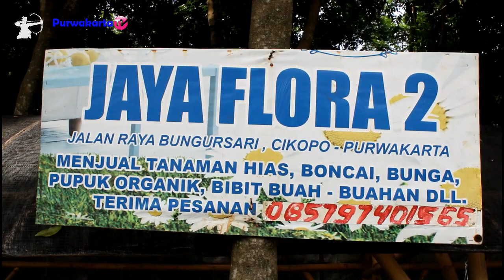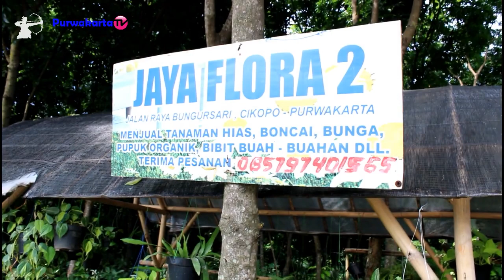555 Jenis Bunga ada disini || Lokasi Depan Tajug Gede Cilodong Purwakarta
555 Jenis Bunga Terdapat di Kios Jaya Flora 2 || Lokasi Depan Tajug Gede Cilodong Kecamatan Bungursari Kabupaten Purwakarta.

Sampurasun
Haturnuhun
Wassalamu'alaikum Wr.Wb
Sampurasun